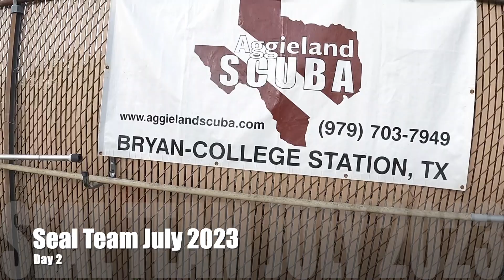Seal Team, July 2023, Day 2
Seal Team is our summer camp for kids ages 8-10.  During Seal Team week, the kids learn about scuba equipment, signs and safety.  They begin with snorkeling, and proceed to scuba diving in shallow water.  At age 10, kids may become Junior Open Water certified!